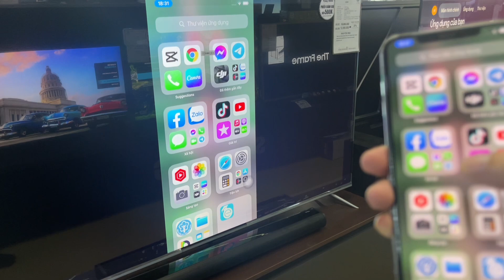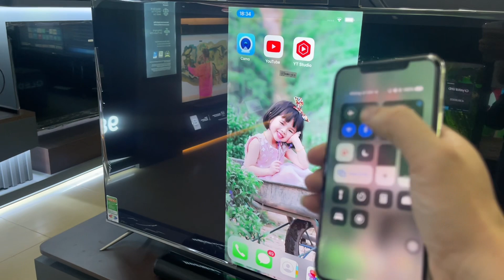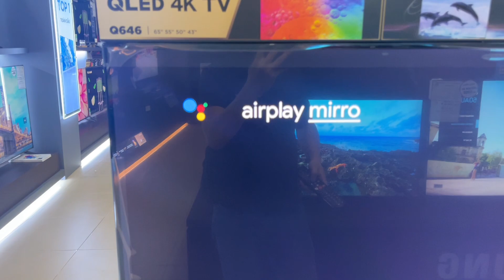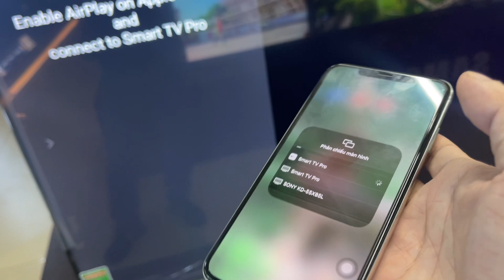Phản chiếu màn hình iPhone lên TCL Google TV: ai cũng đều làm được dễ dàng nhanh gọn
Trong video này Minh Anh cung cấp hướng dẫn chi tiết về cách phản chiếu màn hình iPhone lên các dòng TV TCL Android hay Google TV. Với phương pháp mới nhất và đơn giản, bạn có thể trải nghiệm các ứng dụng, trò chơi và nội dung từ iPhone trực tiếp trên màn hình lớn của TV TCL. Khám phá ngay để tận hưởng trải nghiệm giải trí tuyệt vời!